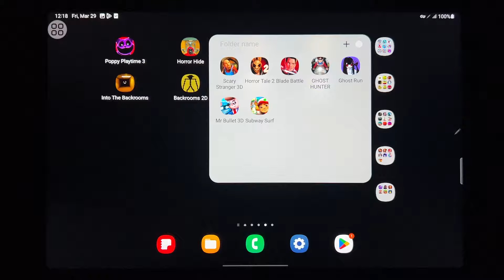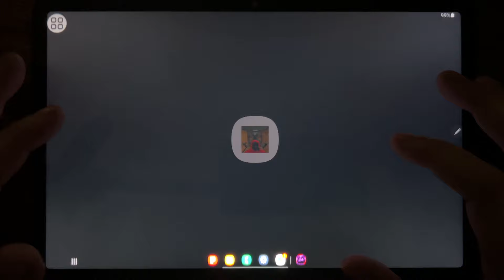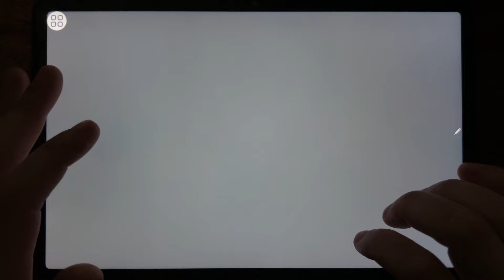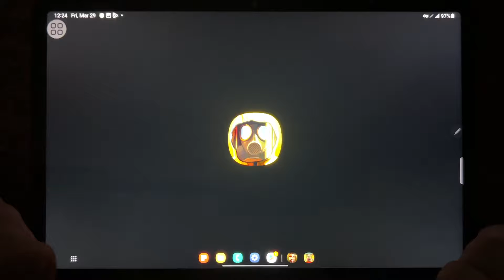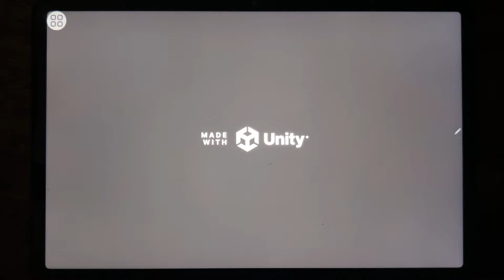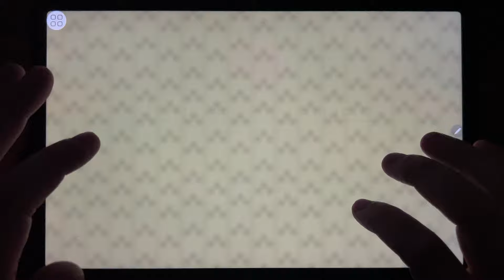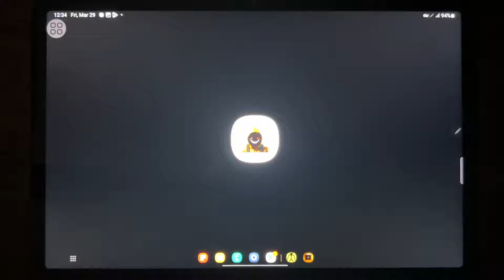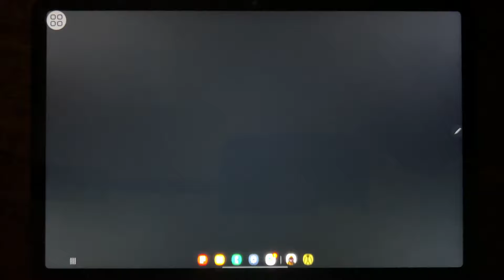Poppy Playtime 3, Horror Hide, Nextbots In Backrooms Skibdi, Hide in The Backroom, Into...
Poppy Playtime 3, Horror Hide, Nextbots In Backrooms Skibdi, Hide in The Backroom, Into the Backrooms, Backrooms 2D, Hide in The Backroom: Online, Nextbots